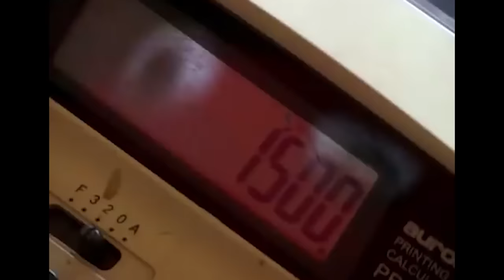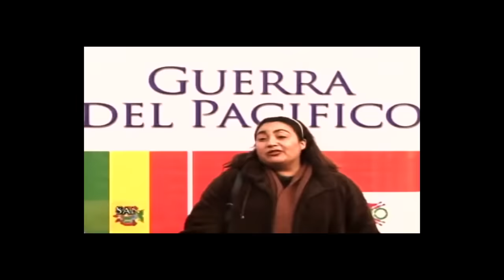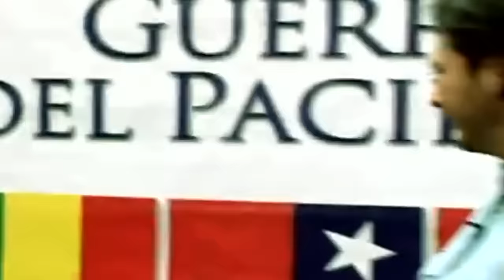4 Cosas VERGONZOSAS de la TV que Hicieron de Chile un PEOR PAÍS (Miguelito, obvio)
Mientras más me pidan hablar de Realitys peor hablaré de ellos. Están advertidos!
¿Quieren más momentos vergonzosos de la Tv?